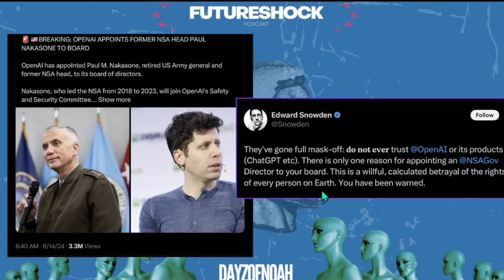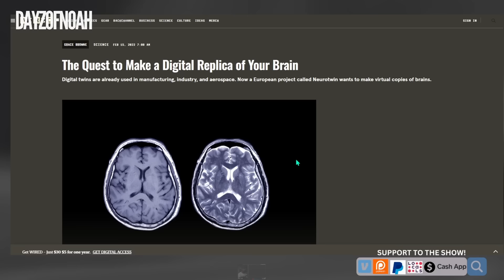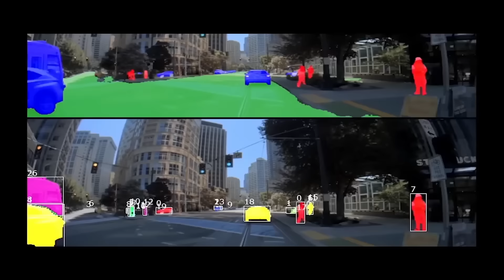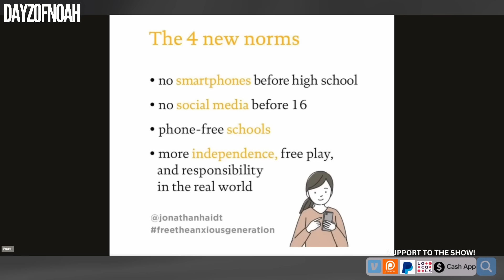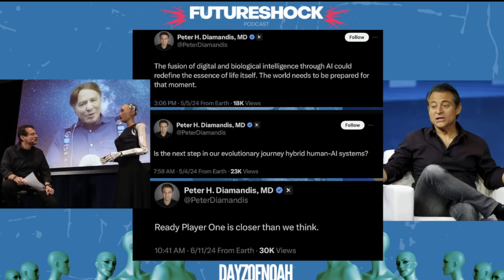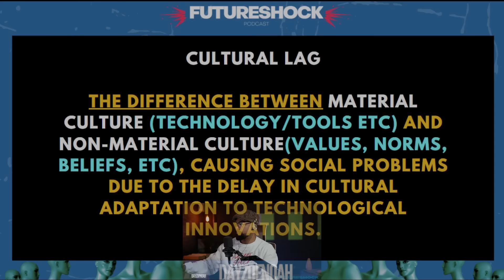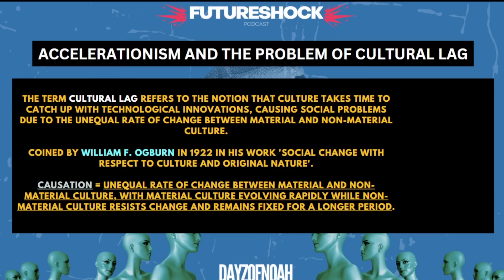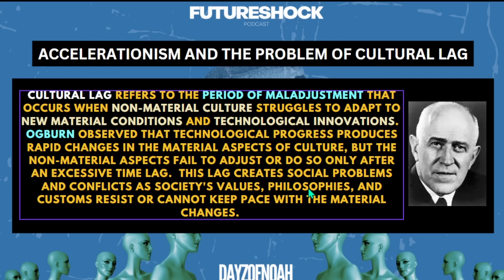POST SOCIAL MEDIA | Digital Twins & Transhumanism via Artificial Intelligence (Accelerating SkyNet)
CLIP - FUTURESHOCK///EP 101 -  American Transhumanism and The All Seeing Eye of Big Brother under the New Conservative Movement, Major Bird Bug Updates, Musk beefs with Apple and Open AI, Pre-election Dialectics take off!!!
ARE YOU READY FOR WHAT IS COMING?
FUTURESHOCK /// VERYWEIRD SUMMER SESSIONZ 2024 BEGIN!!